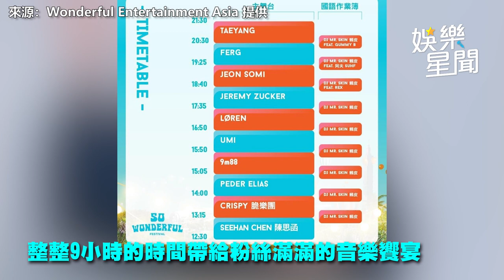別撲空！《So Wonderful Festival》時程表出爐 SOMI喊話台粉這1句｜三立娛樂星聞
來源：Wonderful Entertainment Asia提供